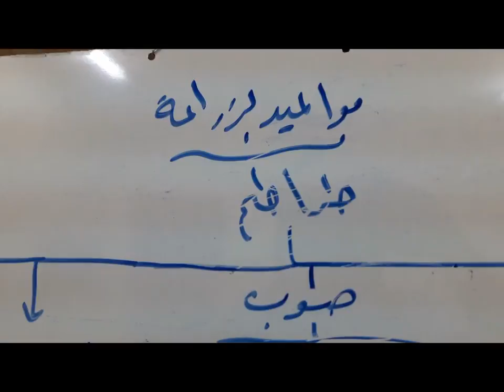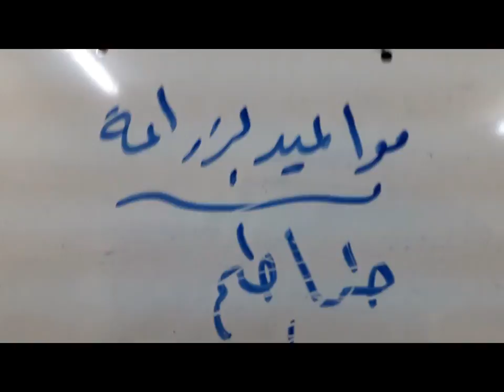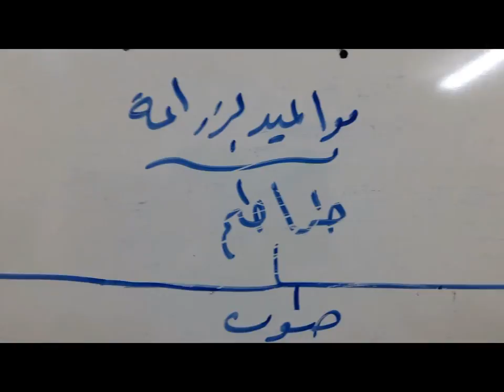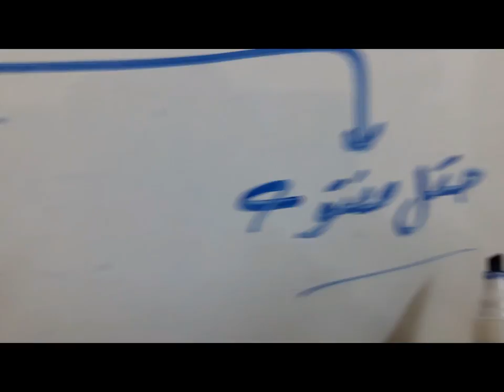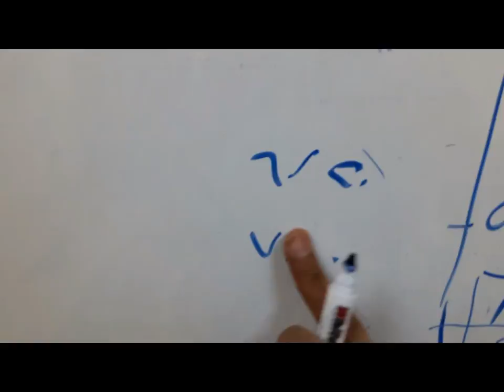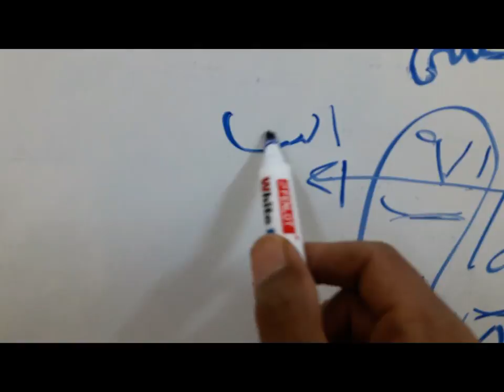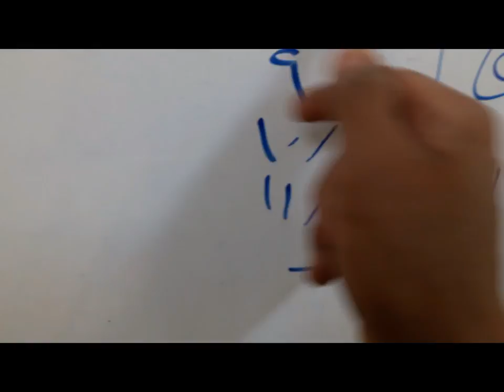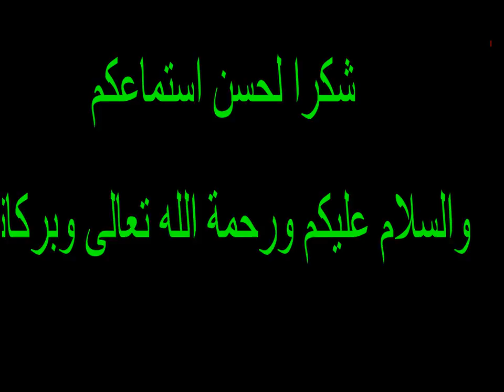تكنولوجيا زراعة الاسطح ... مواعيد زراعة الطماطم الأرضى والسلكية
تكنولوجيا زراعة الاسطح كل ما هو جديد فى مجال زراعة الاسطح . زراعة الخيار الطماطم البطيخ الشمام الكنتالوب الكرفس الكسبره